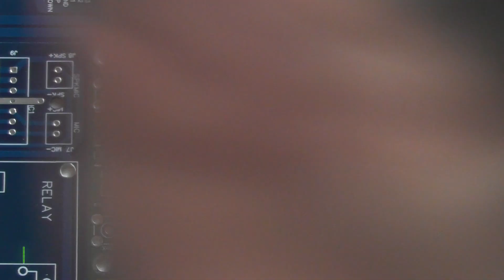Making a Radioberry board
I will demonstrate how easy it is to make your own Radioberry board. That's of course you have the proper tools, time and patience for the job.
This is the Original V2 Beta 5 board from the Github and not the Chinese version.
It works out cheaper for me to build my own and also I could build 2.